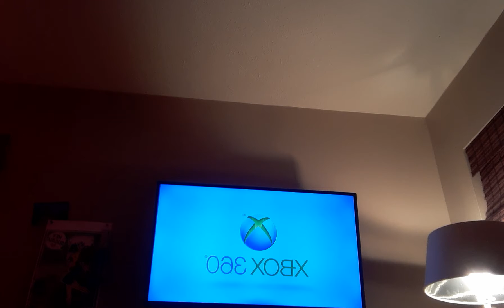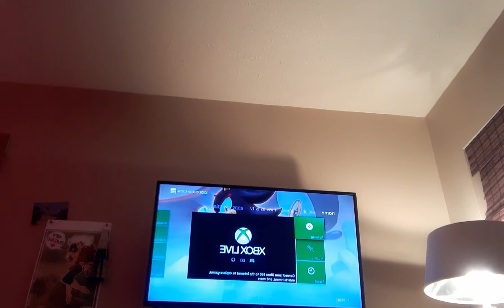Batman play Soul Calibur 5